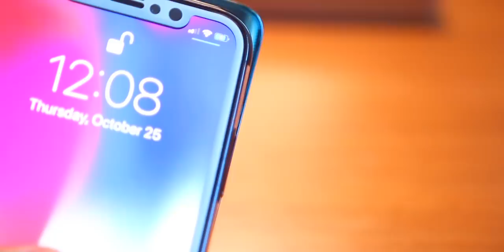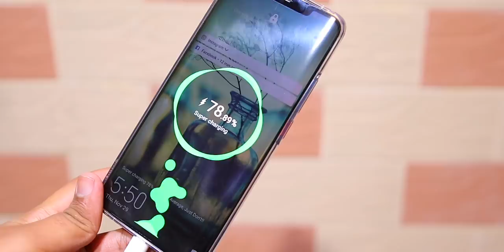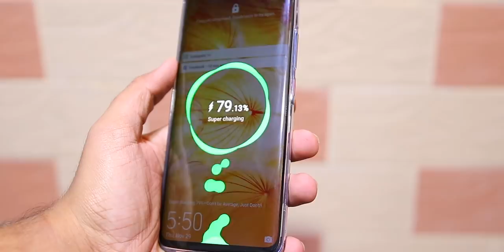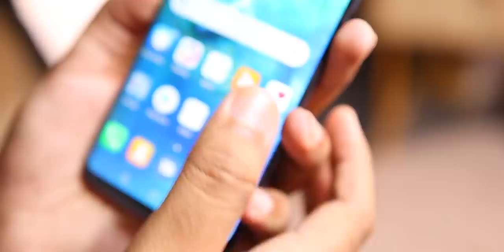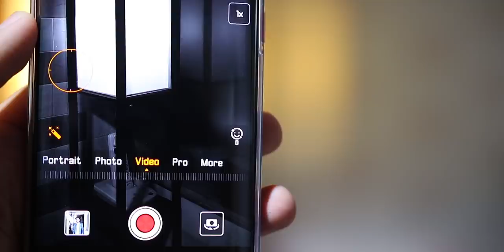10 Secret Features of Mate 20 Pro 🔥🔥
In this video i am going to tell you about 10 Secret Features which mate 20 pro has from mate 20 pro camera to mate 20 pro speed this phone is innovative in every single sense!
Fan Mail : OWN MOTORS near Hotel Grand Hockey Stadium Faisalabad